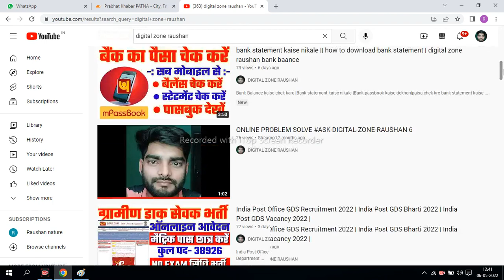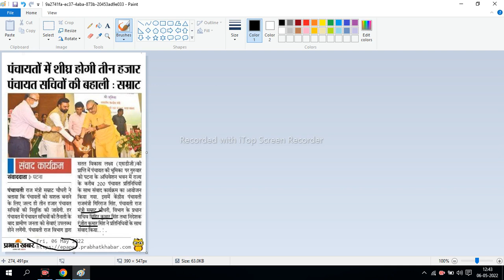ग्राम सेवक और पंचायत सचिव भर्ती 2022 | Gram Sevak, Panchayat Sachiv Vacancy 2022 | New Vacancy 2022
Topic:-
आंगनवाड़ी सुपरवाइजर
govtjob portals

rpf,
new vacancy,
wcd.nic.in anganwadi2022
bsf new vacancy 2022,
2022 new vacancy,
vacancy 2022
Your Quries
bihar krishi vibhag vacancy 2022
bihar krishi vibhag bahali
bihar krishi vibhag vacancy
bihar krishi vibhag mein bharti
krishi vibhag bharti 2022 bihar
bihar krishi vibhag me vacancy 2022
bihar krishi vibhag recruitment 2022
krishi vibhag vacancy 2022
bihar krishi sachiv bahali
bihar krishi vibhag mein bahali
bihar ward sachiv bharti 2022
bihar panchayati raj vibhag vacancy 2022
panchayat krishi sachiv bahali 2022 bihar
bihar sarkar new vacancy 2022
bihar panchayat krishi sachiv vacancy 2022
bihar krishi vibhag sachiv vacancy 2022
bihar panchayat sachiv vacancy 2022
बिहार पंचायत सचिव भर्ती 2022
bihar panchayat sachiv form kaise bhare
bihar sachiv recruitment 2022
bihar panchayat sachiv
bihar panchayat sachiv kaise bane
bihar panchayat sachiv latest news
bihar panchayat krishi sachiv online apply
बिहार पंचायत सचिव
bihar krishi sachiv vacancy
बिहार पंचायत सचिव भर्ती 2022 | bihar panchayat sachiv vacancy 2022 | bihar krishi sachiv bahali